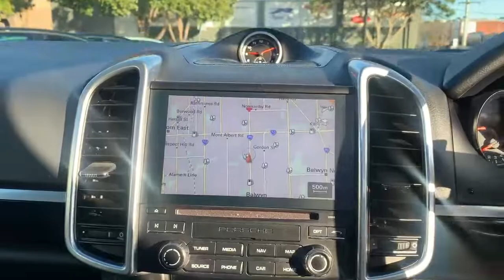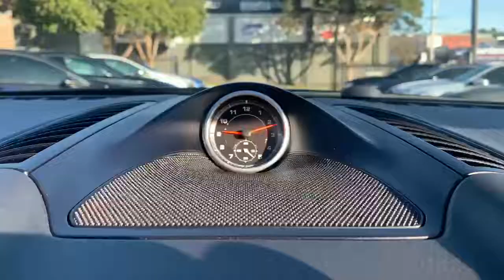2017 Porsche | Cayenne Platinum Edition | 4WD SUV | Black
2017 Porsche Cayenne Platinum Edition - Black

5 Door SUV

6 Cylinder, 3.0 Litre

Sports Automatic, 4X4 On Demand

Diesel

6.8 L/100km

Power: 193kW @ 4000rpm

Acceleration 0-100km/h (s): 7.3

***Full Porsche Servicing History***

Option List:

-Platinum Edition

-Panoramic Sliding Glass Sunroof

-21" Black Alloys

-Bluetooth Connectivity

-GPS Satellite Navigation System

-Digital Radio (DAB+)

-Premium Bose Sound System

-Multi-Function Leather Steering Wheel with Paddle Shifters

-Power Tailgate

-Rear-View Camera

-360 Degree Parking Camera

-Cruise Control

-Porsche Analogue Clock

Take a look at this stunning Porsche Cayenne Platinum Edition, finished in Black & complimented by a gorgeous panoramic sliding glass sunroof and 21" black alloys. The interior is the place to be with features that you will love such as the premium Bose sound system, electric memory seats, heated seats, digital radio and more. Put your mind at ease as this vehicle has been meticulously maintained by its previous owner with full Porsche servicing history. Do not miss out on this beautiful low KM car, head down to Max Ouzas Prestige to arrange a test drive today!